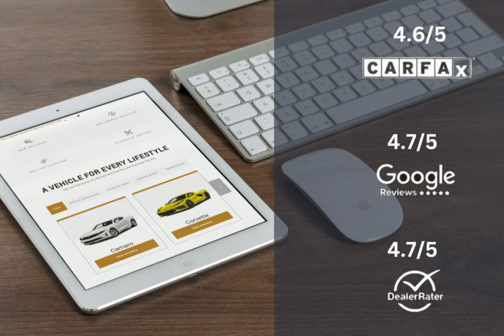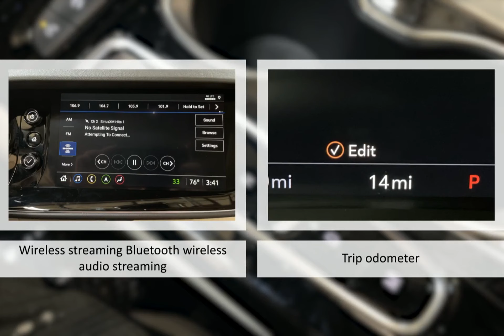2023 Buick Envision Avenir AWD Lexington Georgetown Nicholasville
2023 Buick Envision Avenir AWD  Dan Cummins Chevrolet Buick of Georgetown is proudly serving our friends and neighbors in Lexington, Georgetown, and Nicholasville.